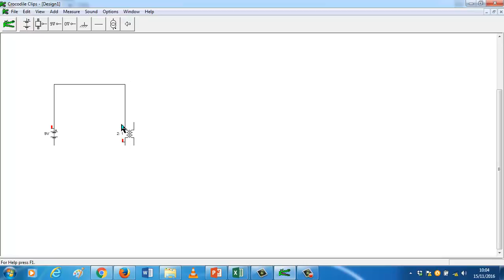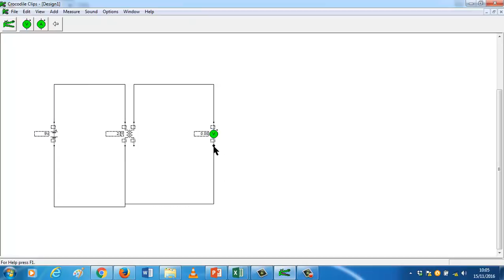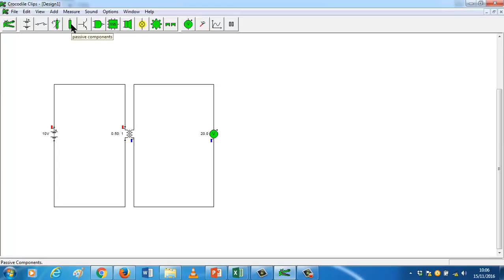Transformador con Crocodile Clips EEE FPB2